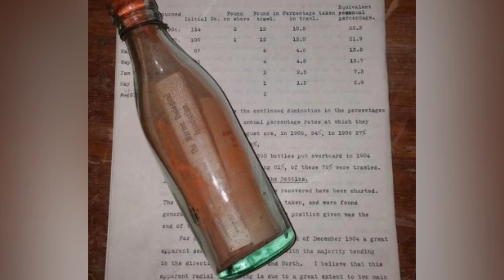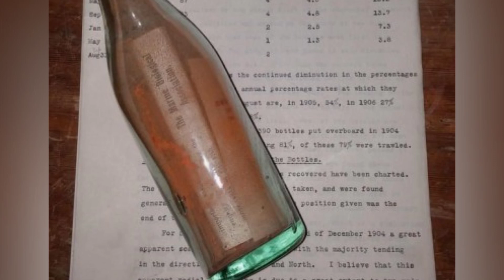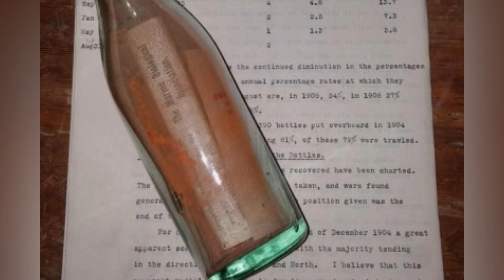Message in a bottle discovered 108 years later, originally set afloat for scientific purposes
George Parker Bidder's groundbreaking experiments with message-filled bottles in the early 1900s have recently gained attention after one of his bottles washed ashore in Germany, making it the oldest message in a bottle ever found. The postcards inside the bottles were part of an experiment to track ocean patterns, and the recent discovery has sparked excitement and recognition for Bidder's work.

The Marine Biological Association of the UK, of which Bidder was president, was thrilled to receive the postcard and honored the reward promised by Bidder by sending the finders an old English shilling. The discovery has also prompted Guinness World Records to verify the note as the oldest message in a bottle, surpassing the previous record set in 2013.

Bidder's experiment not only revealed valuable insights into ocean currents and bottom water movement, but also serves as a reminder of the ingenuity and scientific curiosity of the past that continues to resonate in the present day.

News,adautoinject,message in a bottle,old bottles